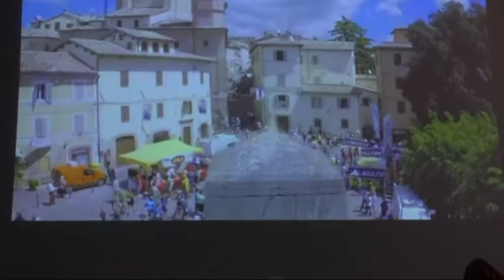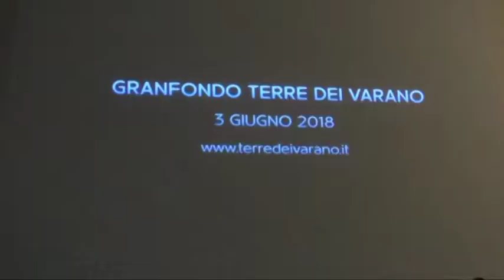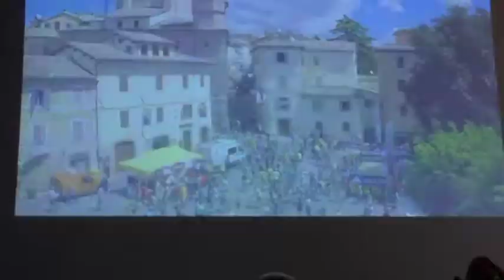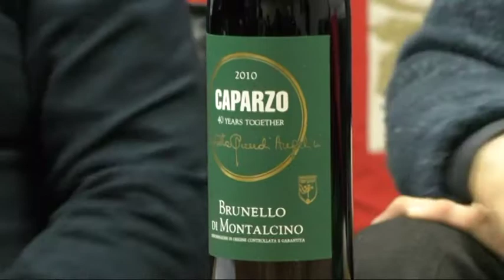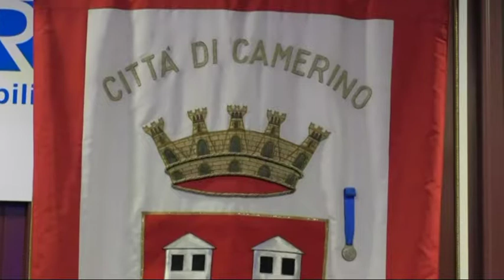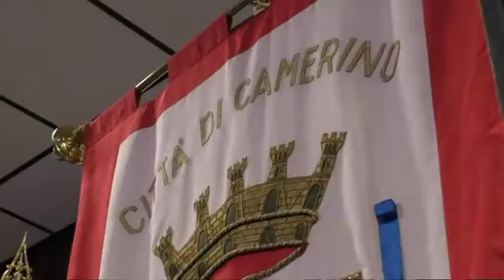7 News Special 29-12-2017 Camerino Conferenza 10a Gran Fondo Terre Varano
Camerino, dopo il sisma,  riparte anche con lo sport. Presentata la x^ edizione della Gran Fondo Terre dei Varano. Istituzioni, associazioni e sportivi tutti intorno alla manifestazione. Testimonial, anzi ormai un vero amico dell'evento il campione Luca Panichi da sempre vicino alla città di Camerino ed al presidente Sandro Santacchi.